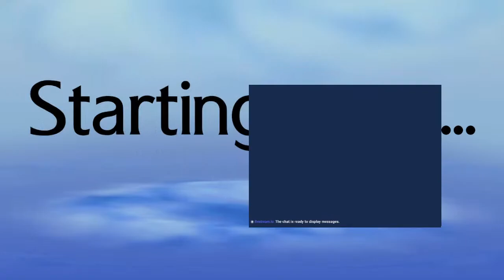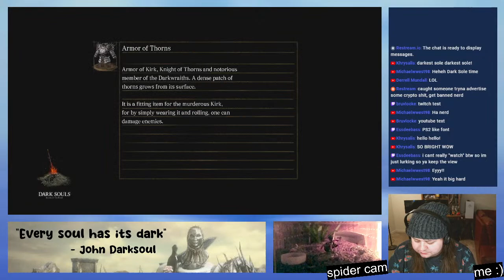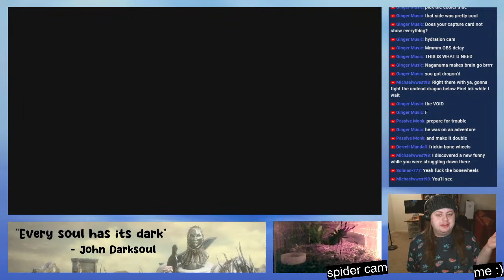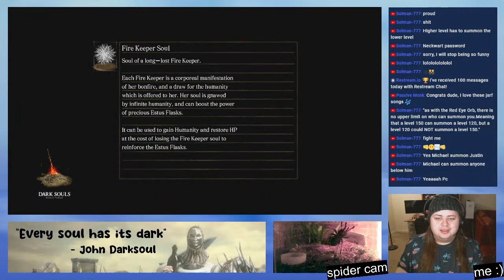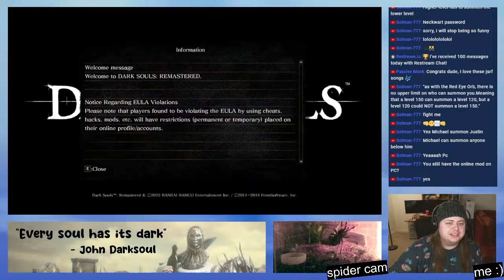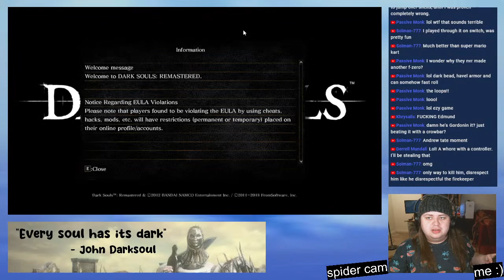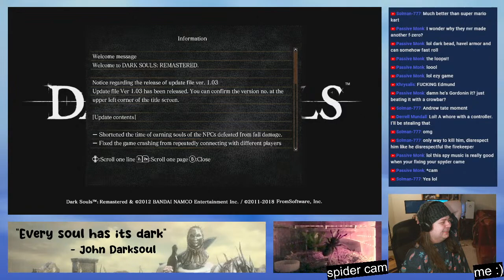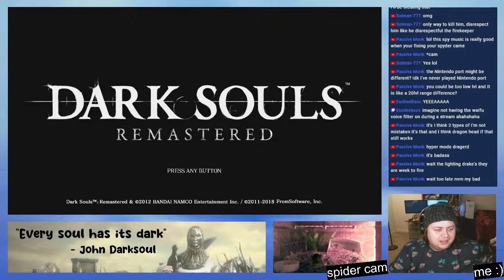dual stream test + dark sole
fun :)